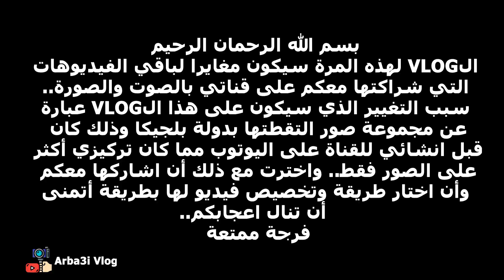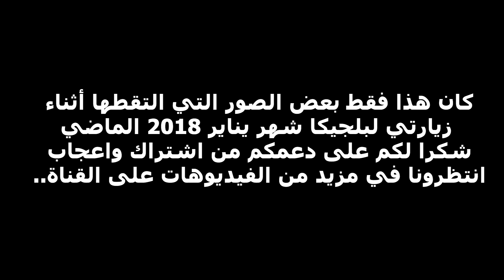زيارتي لبلجيكا "مدينة بروكسيل" -⛲🎡 Vlog | 24 .. My visit to Belgium "Brussels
Arba3i Vlog مرحبا بكم على قناتكم
قناة تعمل على توفير أفضل مشاركة للفيديوهات ومعلومات السفر داخل المغرب وخارجه واكتشاف أماكن جديدة بالصوت والصورة, والتصوير الفوتوغرافي

A channel that works to provide the best sharing of videos and travel information inside and outside Morocco and discover new places with audio and video, and photography